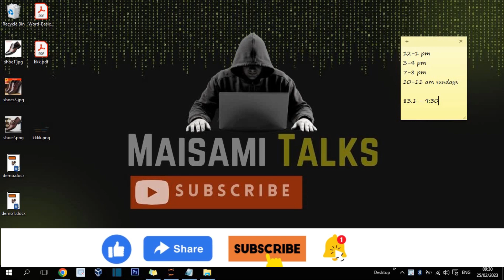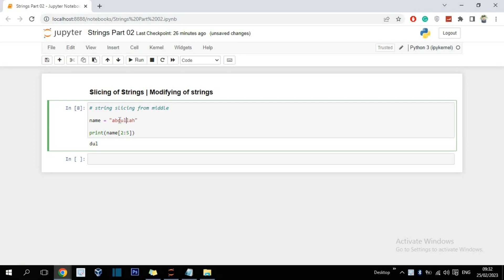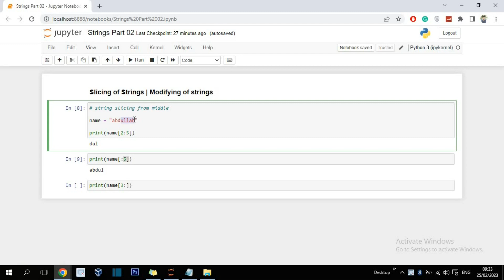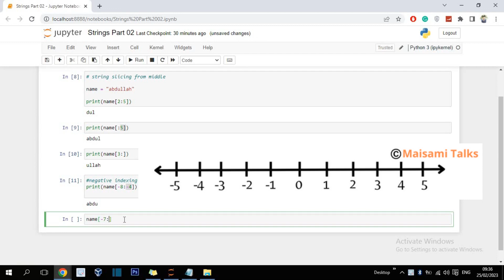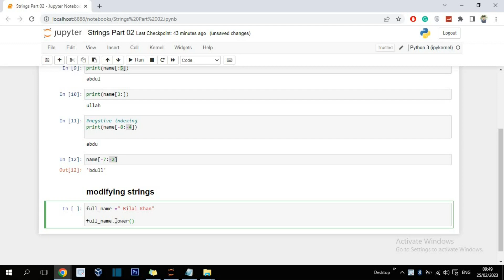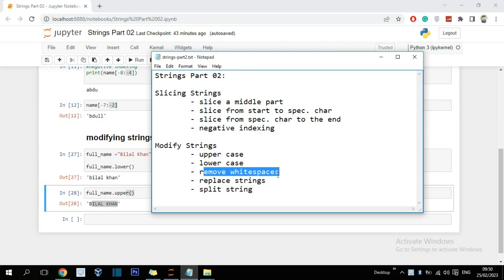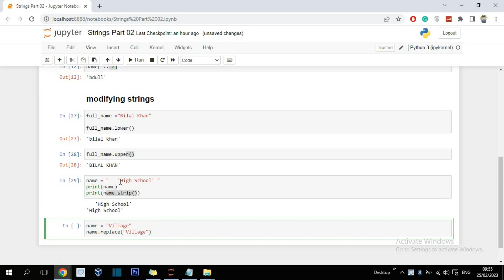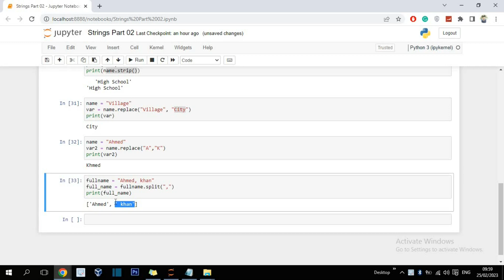Strings in Python, Slicing, Modifying | Urdu, Hindi | Maisami Talks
How to work with python strings, and how to return values. Watch this video and the next ones.
Happy coding!

S H A R E | L I K E

Maisami A.